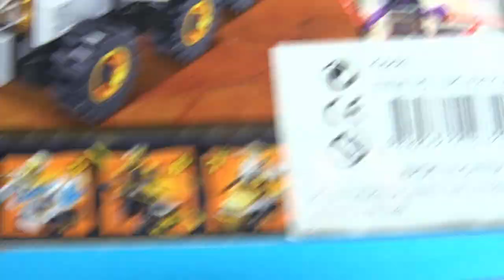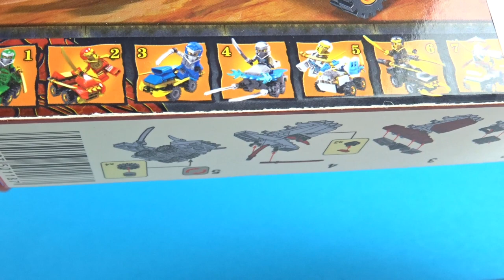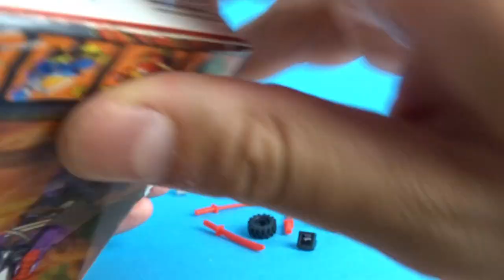Klocki LW NINJA / Ledwie Wątpliwe NINJA ??